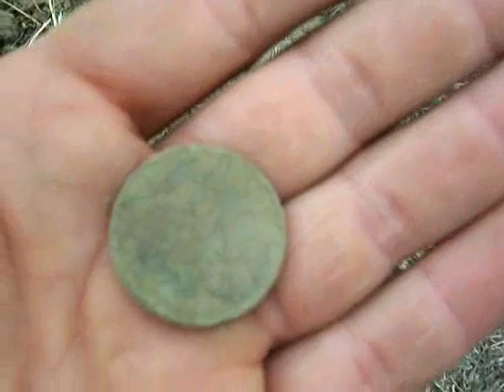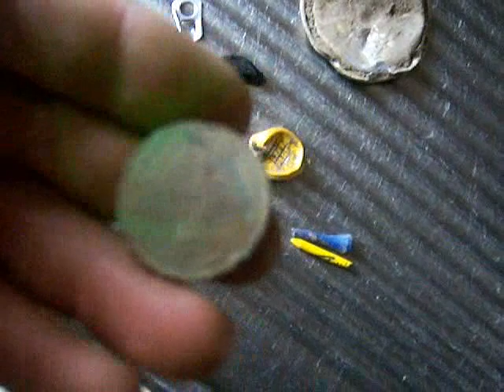metal detecting_Jan_2010.wmv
Had to give the dog a run so took my antique metal detector with me to local sports field on the edge of our local park. The park was fromed in 1864 but this part is an old dump, turned into a sports field. Theres always the possibility of jewellery as theres over 200 people running around once a week in Summer for touch rugby. This is the start of my hunting i've watched hundreds of videos here on youtube and have the bug, big time! Am looking at purchasing a decent detector shortly and am researching old local history spots, as well as places of gold!